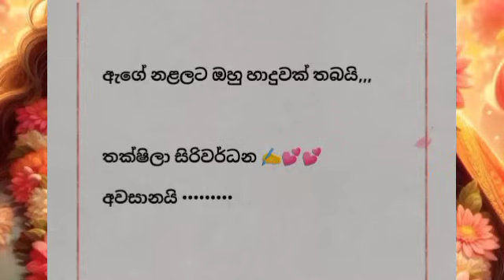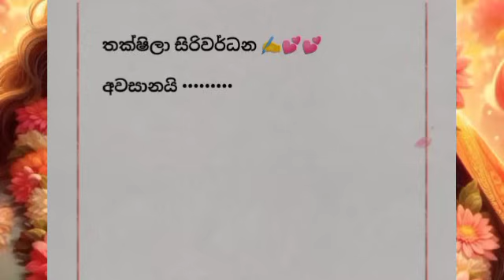Tution sirwa danagassu dagakara adari|sinhala keti katha